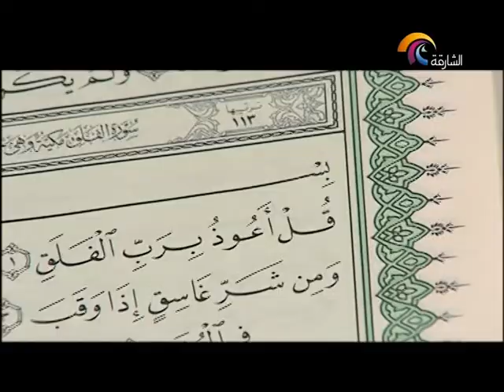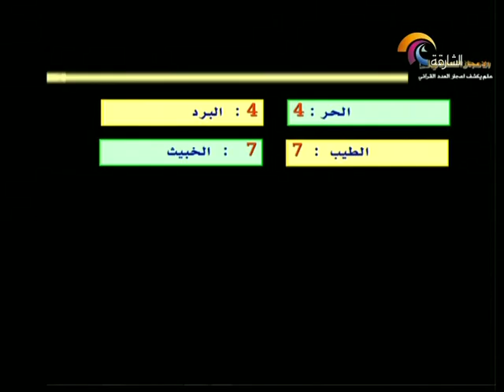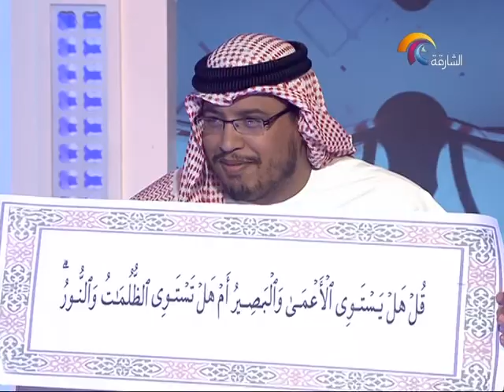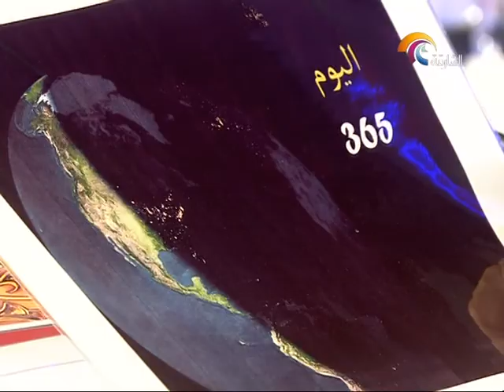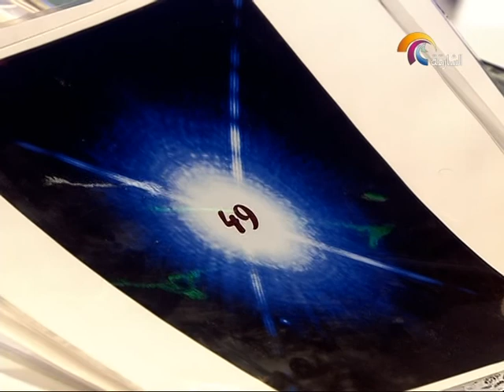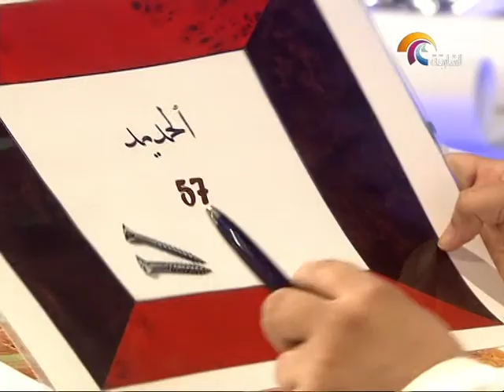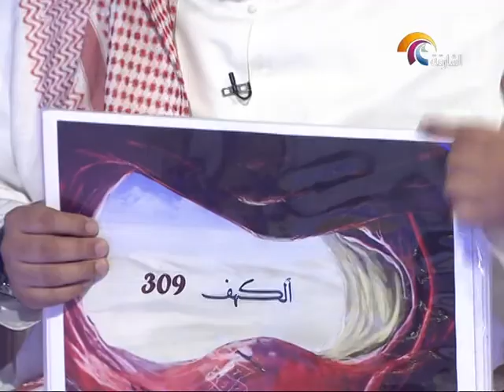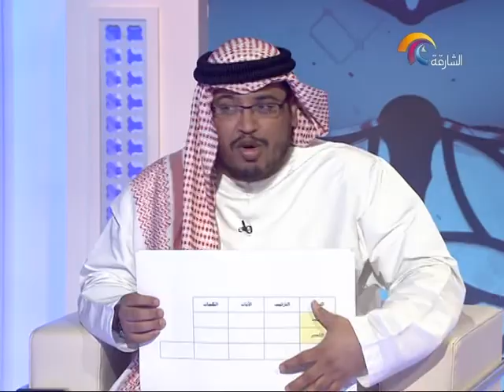الإعجاز العددي في القران عبيد سليمان الجعيدي